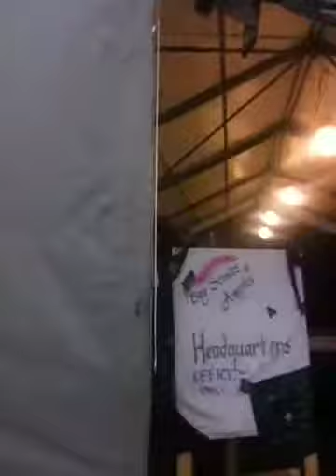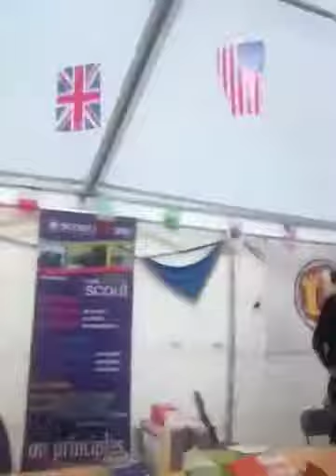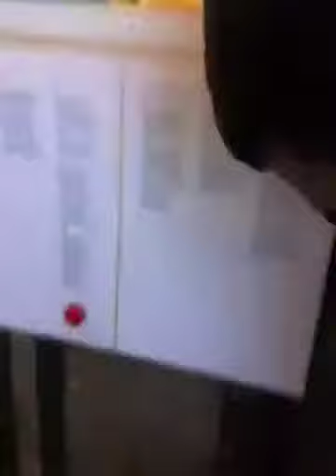Jamboree 7df 80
Logvideo